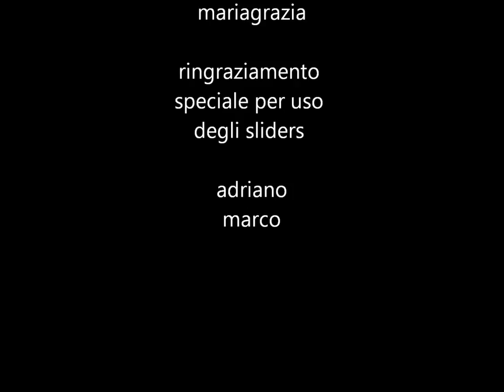II notturna avatar sliders